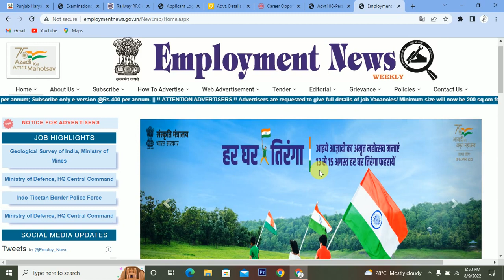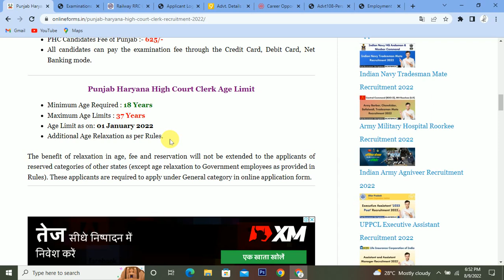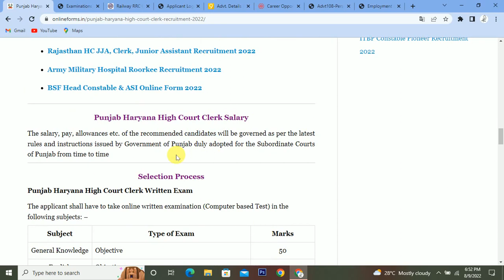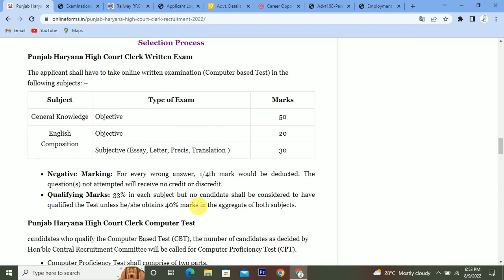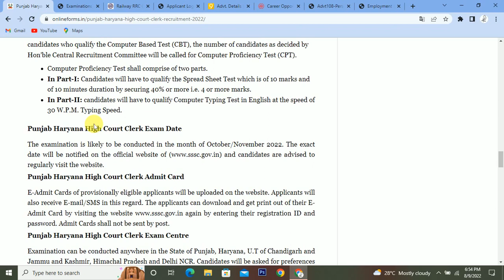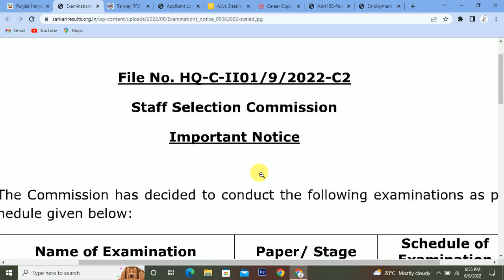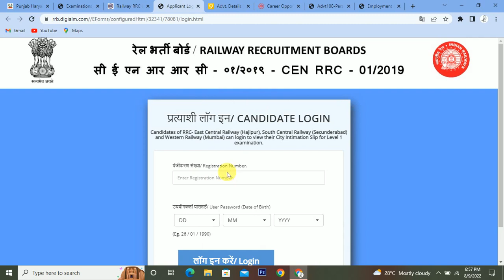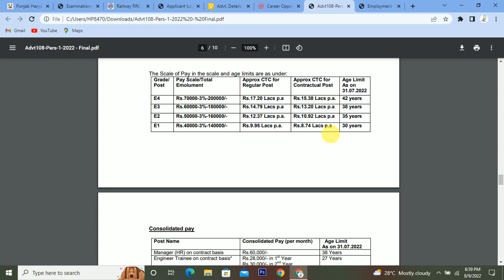पूर्व सैनिकों के लिए सरकारी रोजगार समाचार अगस्त 2022 EMPLOYMENT NEWS FOR EX SERVICEMAN AUGUST 2022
पूर्व सैनिकों के लिए सरकारी रोजगार समाचार अगस्त 2022
EMPLOYMENT NEWS FOR EX SERVICEMAN AUGUST 2022

YOUR QUERRIES :-
भूतपूर्व सैनिक नौकरी 2022
Is there any reservation for ex servicemen?
Ex Serviceman Jobs 2022
Govt job Updates for Ex serviceman 2022
Govt Jobs for Ex serviceman 2022
ROJGAR SAMACHAR PURV SAINIK 2022
EMPLOYMENT NEWS FOR EX SERVICEMAN 2022
Does ex-servicemen have quota?
Which are govt job is best for ex-servicemen?

Download Paper I Answer Key FOR SSC MTS & HAV POST 2022

Railway Group D Exam RRC Wise Exam Schedule 2022 Check Exam City / Date

OSSC Recruitment 2022 - Apply Online for 130 Junior Executive Assistant Post